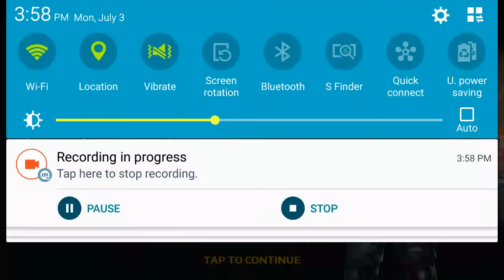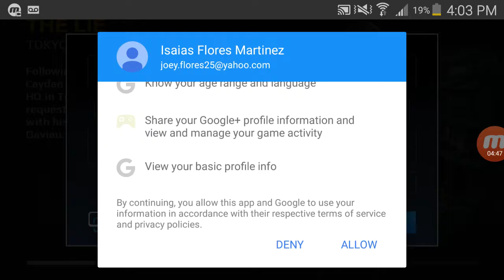Playing Modern Combat 5